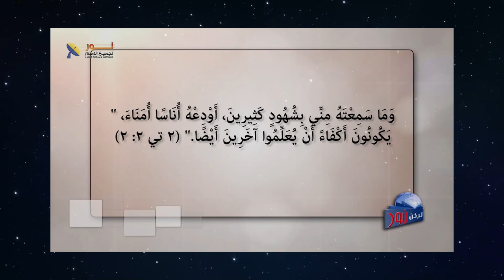627 دع الكرام يعمل في حياتك وانتظر الثمر ليأتي في وقته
دع الكرام يعمل في حياتك وانتظر الثمر ليأتي في وقته
مقطع من الحلقة 627 – الحياة المثمرة
لمشاهدة الحلقة كاملة تفضل بالضغط على هذا الرابط: